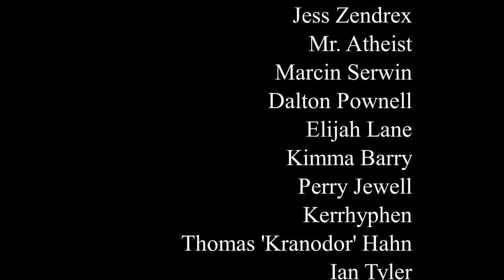Even MORE Discourse™ | Contra, Buck Angel, Nonbinary Mobs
JEEZ will it ever stop?

Follow me on the medias!